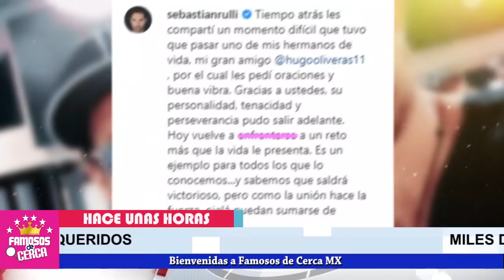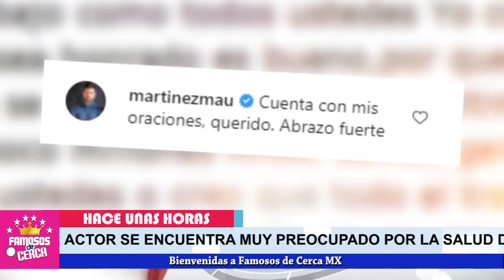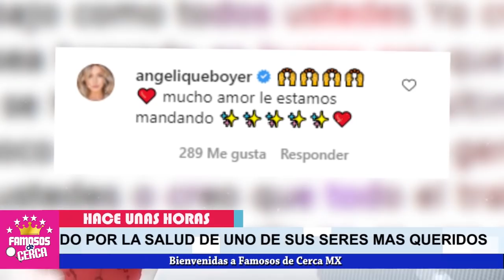😭🎚️ ¡ 𝗗𝗘 𝗨𝗟𝗧𝗜𝗠𝗢 𝗠𝗜𝗡𝗨𝗧𝗢 Sebastian Rulli 𝗧𝗥𝗜𝗦𝗧𝗘 𝗡𝗢𝗧𝗜𝗖𝗜𝗔 Suplica Oraciones ! 🎚️🖤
DEVASTADO Sebastian Rulli no se lo esperaba

 BIENVENIDOS!!!